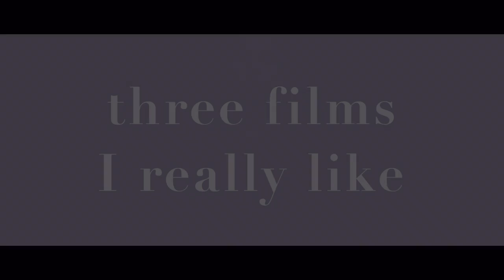three films I really like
Here's a sort-of Zannah-response... but I can't say that because I took too long to make it! busy so here's a link to her version

Hope you don't mind the ridiculous exposure. I forgot to put my camera settings back to normal after having a play. Oops.

spoiler alert: I can't stick to three. and on that note, I tried to avoid spoilers but don't get mean if there are tiny ones.

Niamh